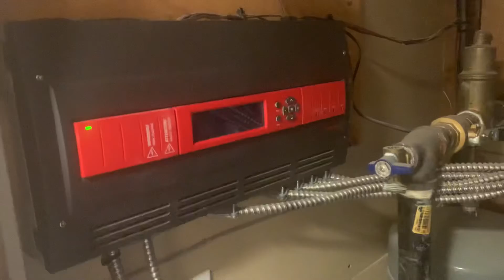April 16, 2022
56 Gristmill Dr. basement entrance, half bath, laundry, storage￼